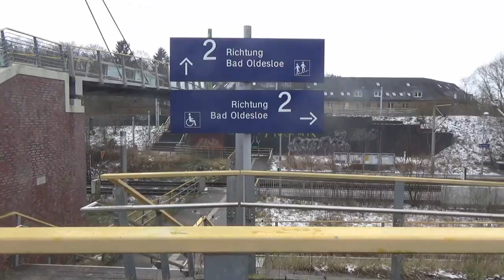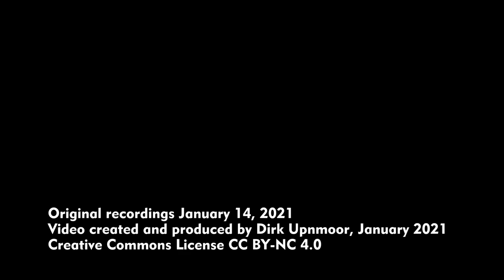Zugverkehr in Ahrensburg-Gartenholz (RE 8, RE 80, RB 81, ICE u. a.) im Januar 2021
Ahrensburg-Gartenholz ist ein Haltepunkt an der Bahnstrecke Hamburg–Lübeck, ca. 2 km nördlich des Bahnhofs Ahrensburg. Hier halten die Regionalbahnen der Linie RB 81. Östlich der Bahn liegt ein großes Gewerbegebiet, westlich ein Neubau-Wohngebiet. Deshalb wurde der Halt Ende 2010 in Betrieb genommen.
Mit dem Bau der geplanten S-Bahn-Linie S 4 wird der Haltepunkt voraussichtlich umgebaut. Der Streckenabschnitt zwischen Ahrensburg und Ahrensburg-Gartenholz soll dreigleisig ausgebaut werden. Genaue Planungen sind Anfang 2021 noch nicht bekanntgegeben worden.
Neben dem östlichen Bahnsteig sind noch Überreste alter Anschlussgleise zu sehen, die früher ins Gewerbegebiet führten. Südlich des Haltepunkts liegt noch eine Weiche (zu sehen ab 04:24), obwohl die Gleise weitgehend überwachsen und unbefahrbar sind.
Aufnahmen vom 14. Januar 2021

Ahrensburg-Gartenholz is a regional train stop of the railway line Hamburg–Lübeck, located approx 2 km north of Ahrensburg station.  Regional trains of line RB 81 stop here. There is a large industrial zone east of the railway line and a new living quarter west of the line. The train stop went into operation by the end of 2010.
When the planned suburban line S 4 will be built, this station will also be reconstructed. Between Ahrensburg and Ahrensburg-Gartenholz there will be 3 tracks instead of 2. More details have not been published so far (at the beginning of 2021).
At the side of the eastern platform you can still see remains of some tracks that led into the industrial zone in former times. There is even still a point south of the train stop (to be seen at 04:24) although the sidings are overgrown and unusable.